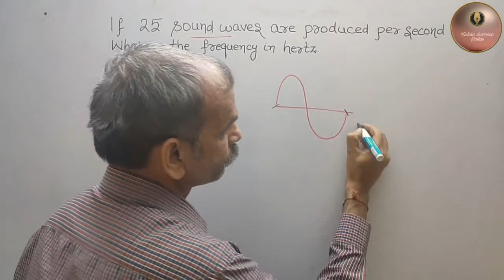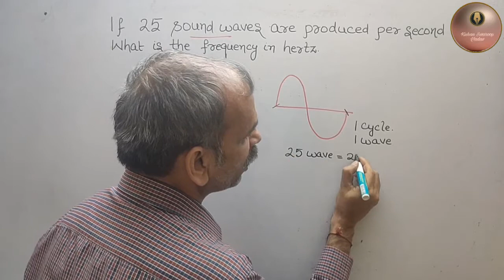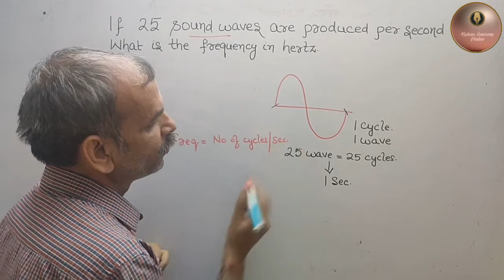If 25 sound waves are produced per second. What is the frequency in Hertz.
Sound Q 1.